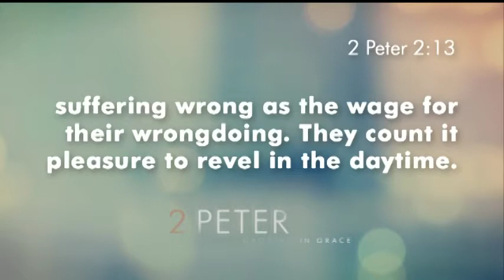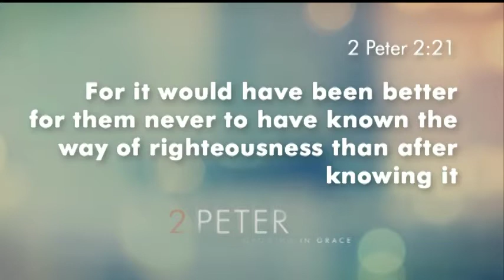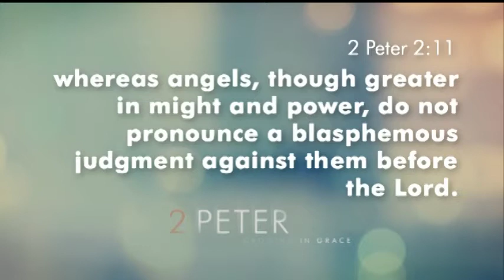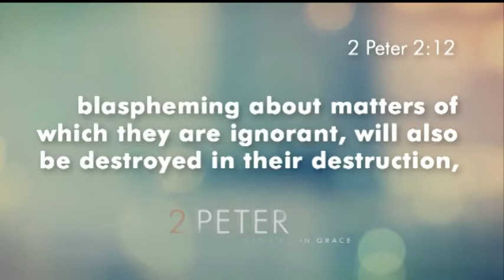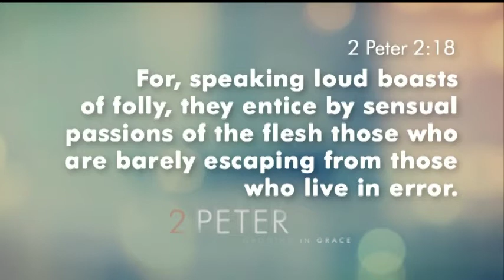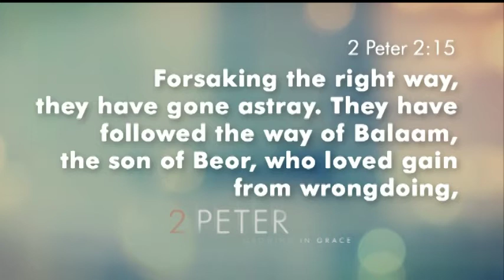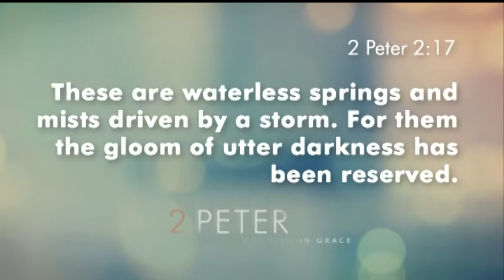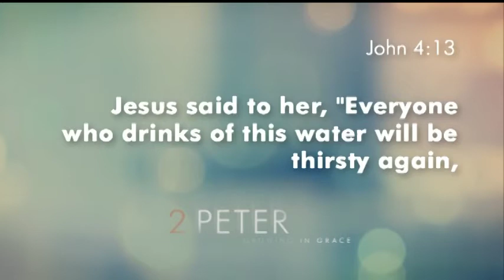Characteristics Of A False Teacher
2 Peter 2:10-22 Clint Pressley Sunday July 23, 2017